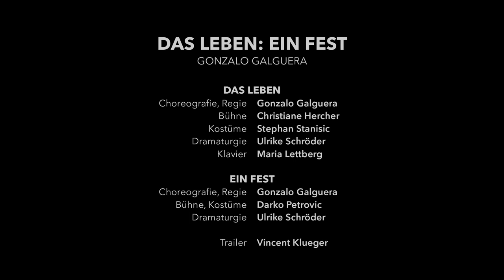DAS LEBEN: EIN FEST — Trailer Theater Magdeburg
Ballett von Gonzalo Galguera
Musik von Robert Schumann, Franz Liszt, Alexander Skrjabin,
Sergej Rachmaninow und Edvard Grieg
Uraufführung

DAS LEBEN
Choreografie, Regie: Gonzalo Galguera
Bühne: Christiane Hercher
Kostüme: Stephan Stanisic
Dramaturgie: Ulrike Schröder
Klavier: Maria Lettberg

EIN FEST
Bühne, Kostüme: Darko Petrovic
Dramaturgie: Ulrike Schröder

Trailer: Vincent Klueger

Spielzeit 2021/2022
Theater Magdeburg